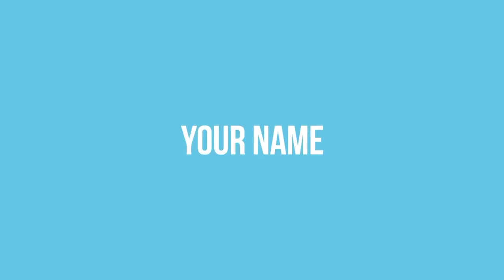Top 5 2D Intros